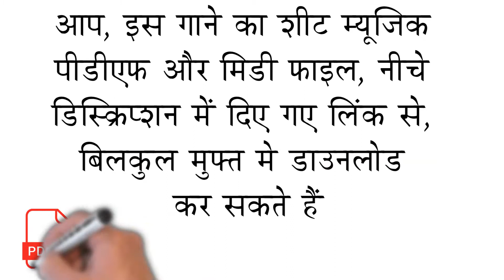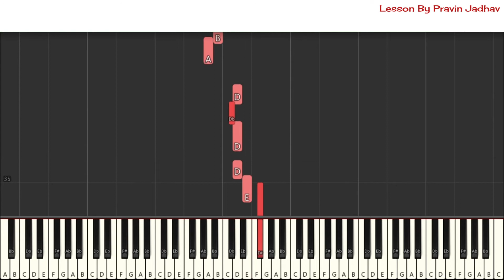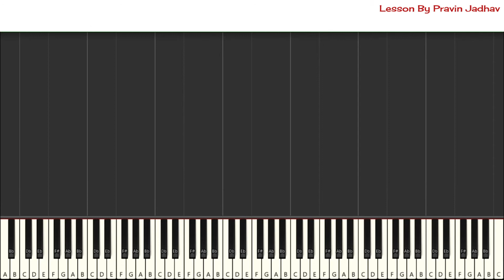Mere Rashke Qamar Piano | Harmonium | Notes | Piano Lesson | Mere Rashke Qamar Rahat Fateh Ali Khan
Please comment for the notes pdf...

hindi songs piano sheet music download free
hindi songs piano notes book pdf download